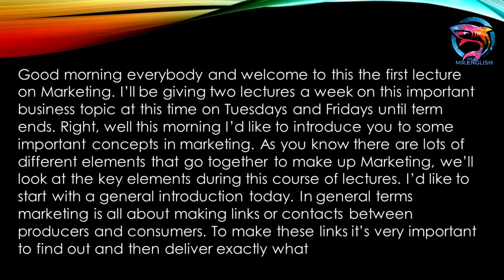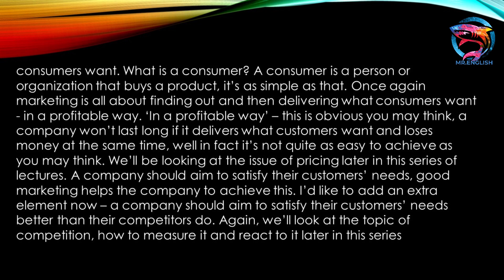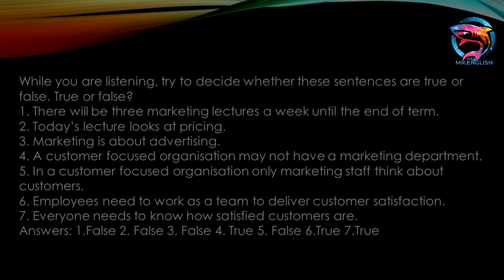MARKETING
English padcast
English language
Thank you so much for your support